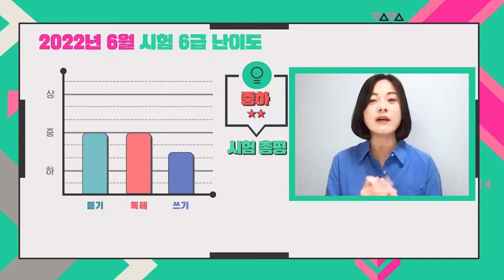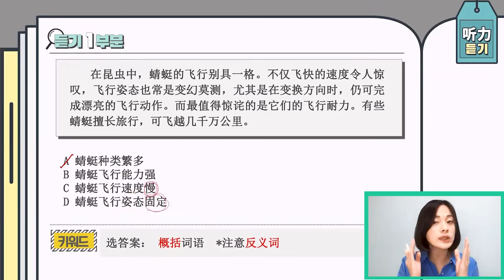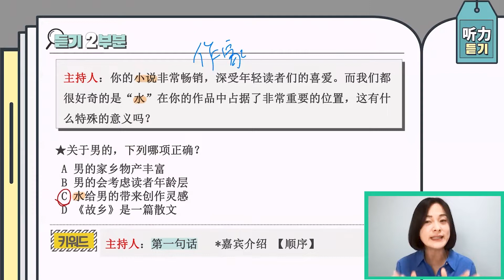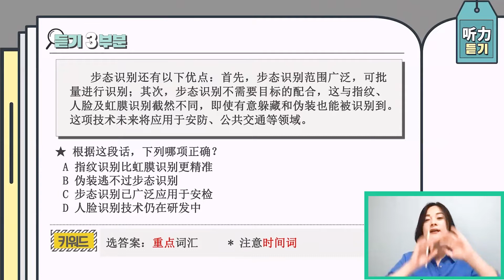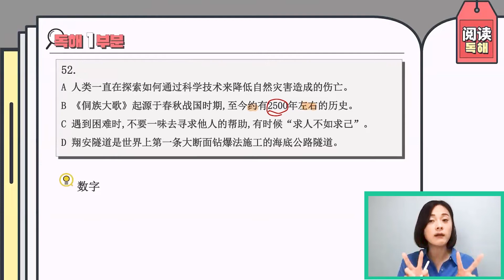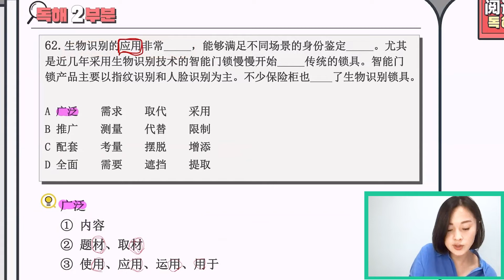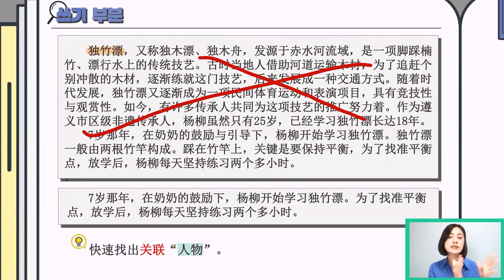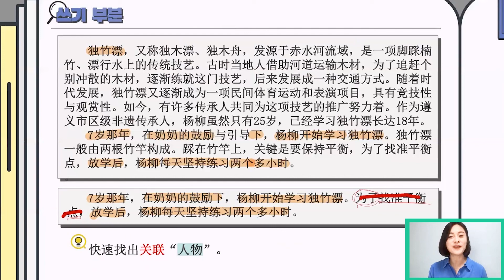2022년 7월 시험 대비 🎯 『월간 HSK 6급』 적중특강 Vol.24_강신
HSK 6급을 준비하시는 모든 분들의 고득점 합격을 기원합니다🙏

파고다 HSK 6급 전문가! 강신 선생님과 함께
2022년 6월 6급 시험 리뷰와 7월 대비 꿀팁 꼭 체크하세요✔ ✔

00:00 인트로
00:15  6월 시험 리뷰
01:47  听力
16:33  阅读
22:46  书写

💪이번 HSK, 꼭! 합격해야 한다면, 파고다 갓생 챌린지 💪

📌🌟HSK 4-6급 최대 200% 현금 환급🌟
지금 수강신청 시, 응시료 최대 1️⃣2️⃣만원 현금 환급 추가!!

📌 眞❗찐❗후기 꼭 확인하기🍀강신쌤의 "10일에 완성하는 6급 쓰기 실전"
(➕첨삭 옵션 추가 시, 난이도 上/中/下 선택 응시 & 채점/첨삭)

📌HSK➕TSC➕회화 모든 강좌 무제한 수강 🎫중국어 슈퍼패스🎫